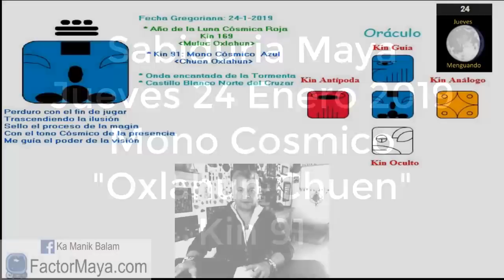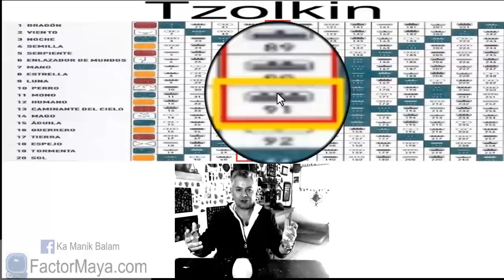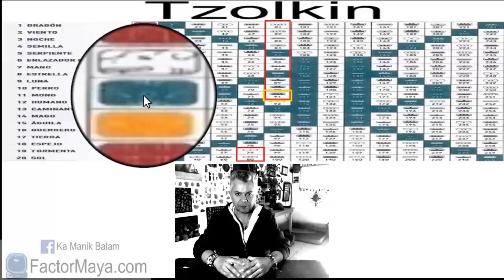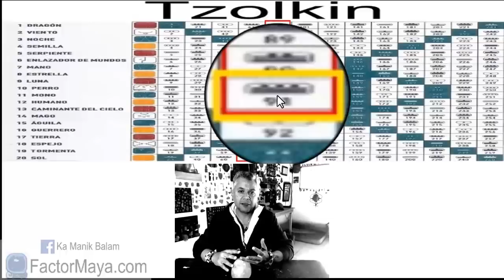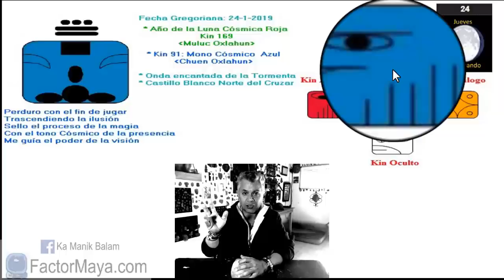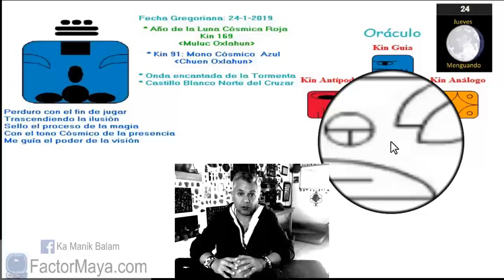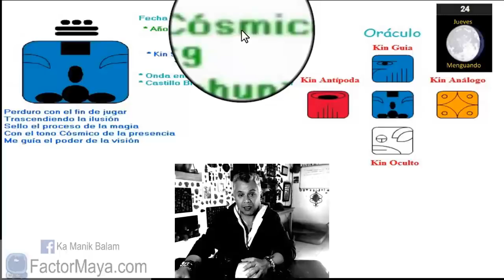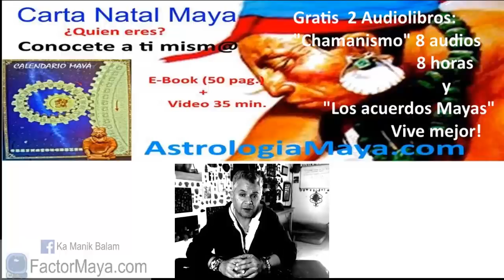Sabiduria Maya. Jueves 24 Enero 2019. Mono Cosmico. “Oxlahun Chuen”. Kin 91.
“El amor es una espiral infinita de jugar con la magia de la vida”
Los días mono, es probable, lo improbable. Si lo impredecible llegara a suceder, riete, juega, no te tomes la vida tan en serio. La risa es sanadora, evita ser tan seriq. Trascender creencias limitantes. Aceptar el cambio, la vida es cambio constante. Lo único constante en la vida, es el cambio mismo.

Gratitud infinita!